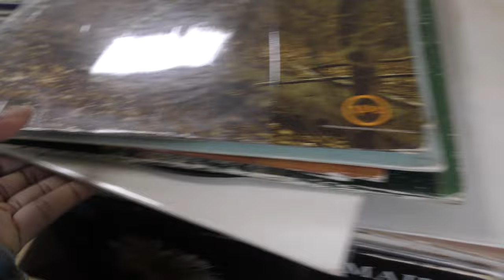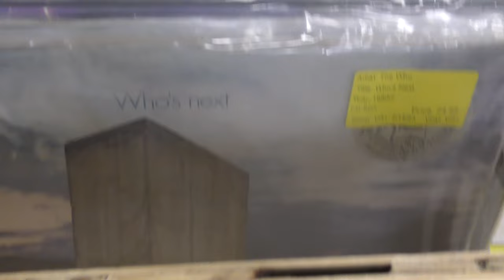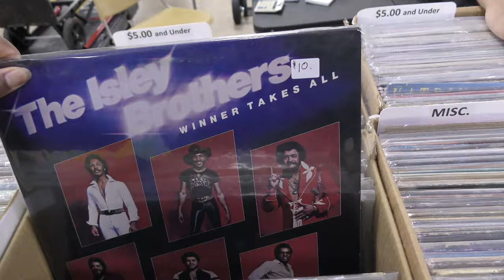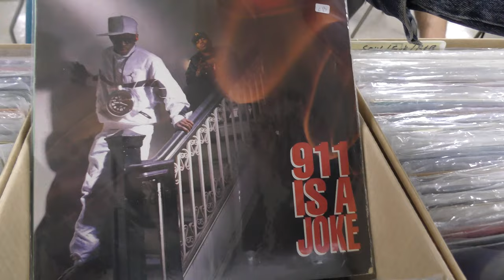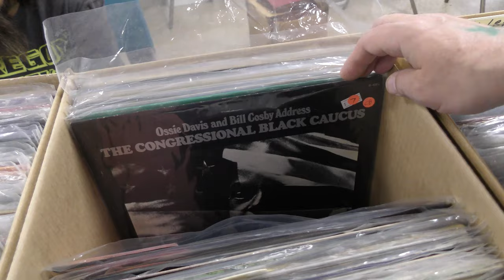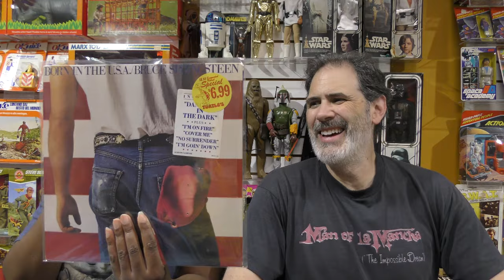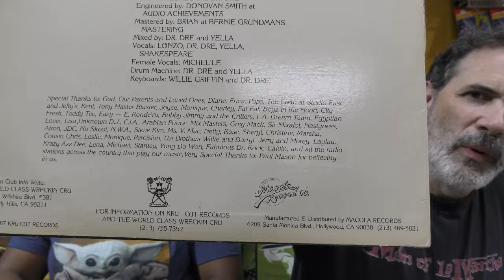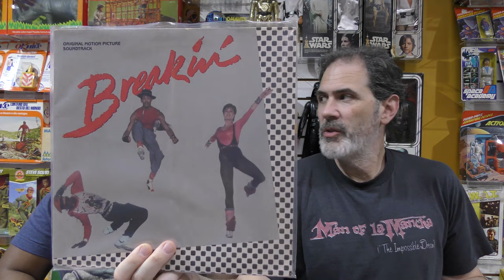Atlanta RECORD & CD SHOW Virtual Video Tour & Vinyl HAUL!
Join us on a Virtual Video Tour of the Atlanta Record and CD show, and check out our HAUL at the end!